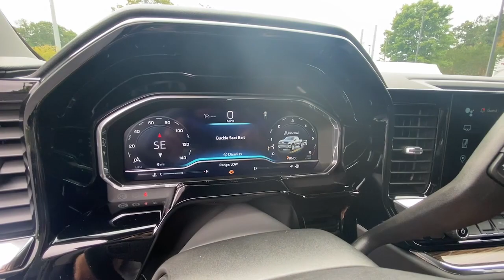2024 Chevrolet Silverado 1500 Jasper, Cartersville, Alpharetta, Dawsonville, Canton, North Georgia T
Black New 2024 Chevrolet Silverado 1500 LT available in Canton, Georgia at CHevrolet of Canton. Servicing the Jasper, Cartersville, Alpharetta, Dawsonville, North Georgia area.